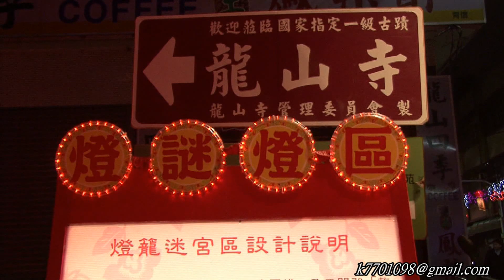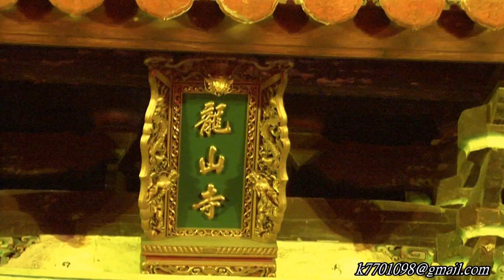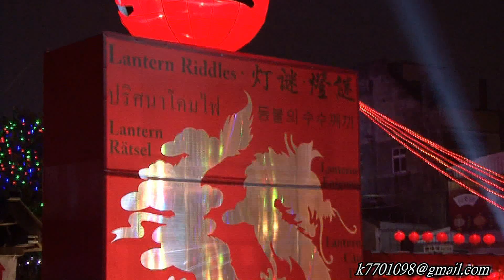2012 台灣燈會在鹿港.-燈謎燈區龍山寺-*.2012.02.04 -101.01.13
2012 台灣燈會在鹿港.-燈謎燈區龍山寺-*.2012.02.04 -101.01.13